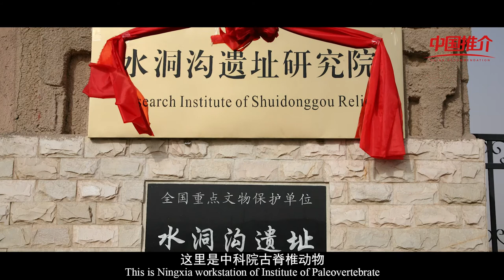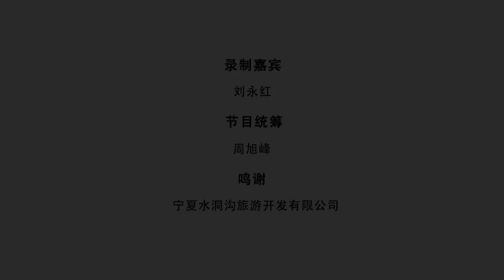《中国推介·好客中国》：走进宁夏水洞沟 China Recommendation·hospitable China：Into Shuidonggou, Ningxia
本片由宁夏水洞沟旅游开发有限公司总裁刘永红带大家穿越时
空，感受神秘、厚重的国家5A级旅游景区水洞沟。 水洞沟是中国最
早发现的旧石器时代文化遗址，也是中国保存最完整的长城立体军
事防御体系。
This film is written by Liu Yonghong, President of Ningxia
Shuidonggou Tourism Development Co., Ltd., takes you
through time and space to experience the mysterious and
heavy Shuidonggou, a national 5A scenic spot. Shuidonggou is
the earliest Paleolithic cultural site in China, it is also
the most complete three-dimensional military defense system
of the Great Wall in China.